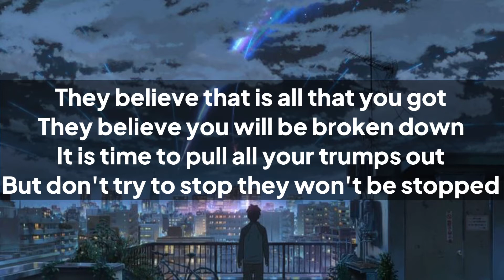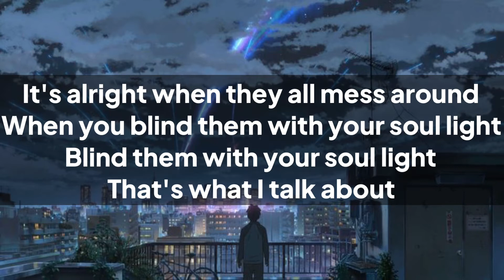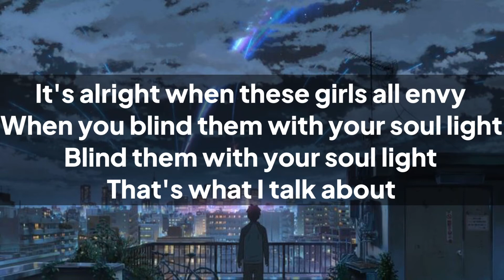All you got - Molto Loud (lyrics)